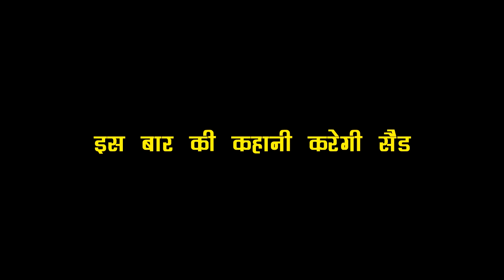GHKKPM : SAI करने वाली है जेल में खुलासा, होने वाला है फिर से जेल के अंदर VIRAT खुशी से पागल